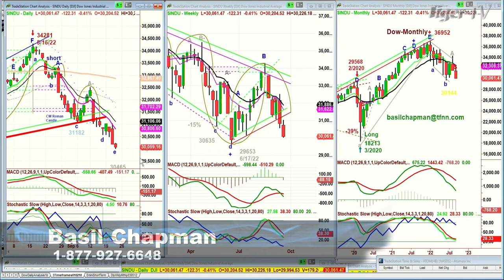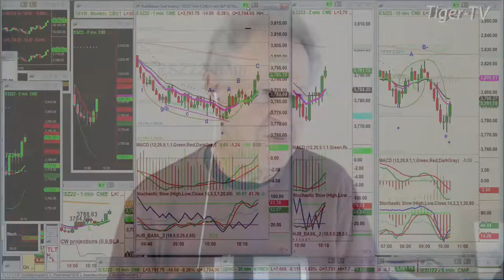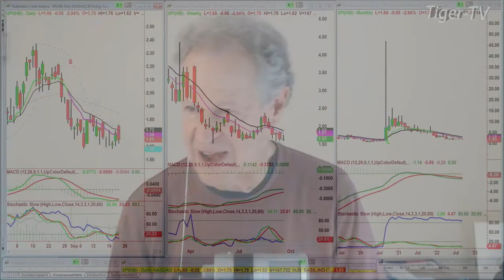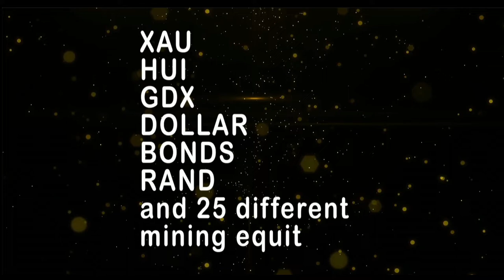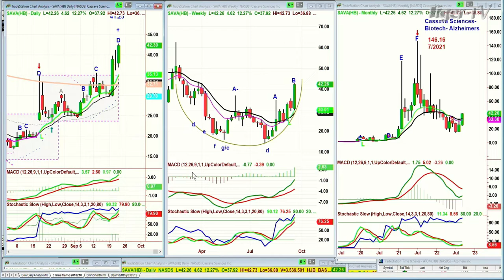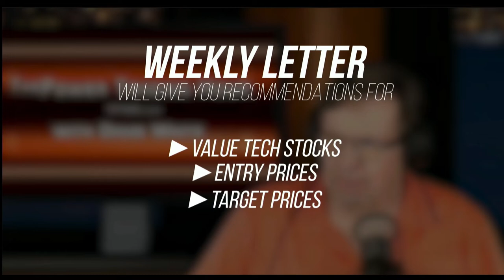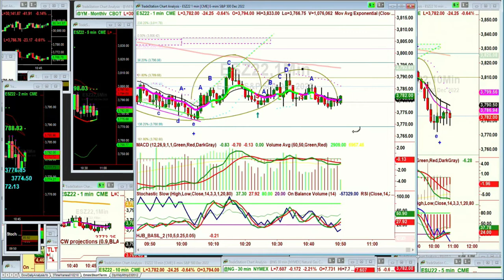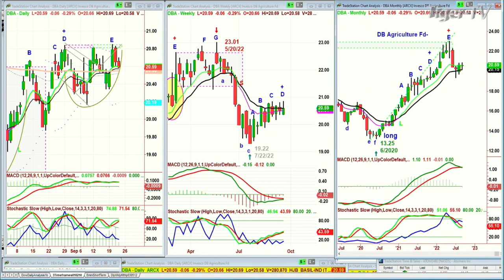September 22nd, The Tiger Technicians Hour on TFNN - 2022